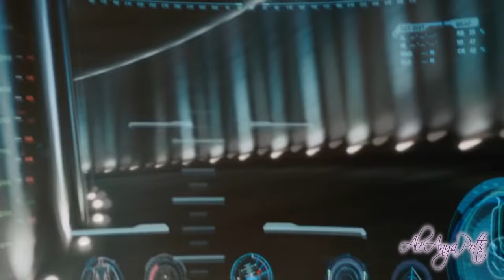°°Me too°° ✌ - Tony Stark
Who wants to be like Tony Stark?
I love RDJ and I love this song ♥